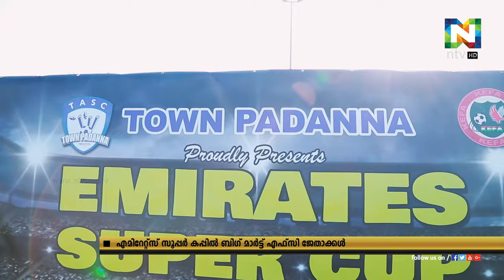എമിറേറ്റ്‌സ് സൂപ്പര്‍ കപ്പിന്റെ രണ്ടാം പതിപ്പില്‍ ബിഗ് മാര്‍ട്ട് എഫ്‌സി ജേതാക്കളായി.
ടൌൺ പടന്ന യുഎഇ കമ്മിറ്റിയുടെ ആഭിമുഖ്യത്തില്‍ അബുദബിയിലാണ് മത്സരം അരങ്ങേറിയത്.